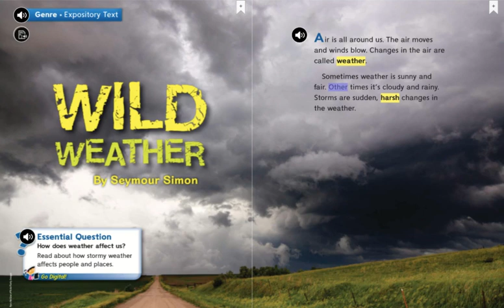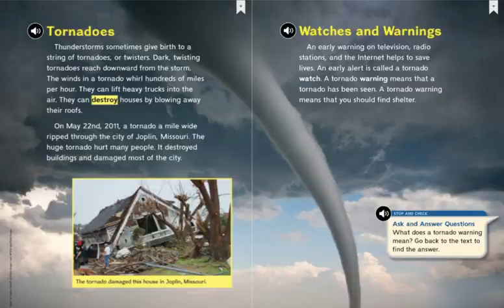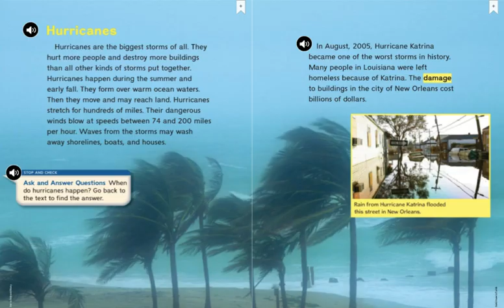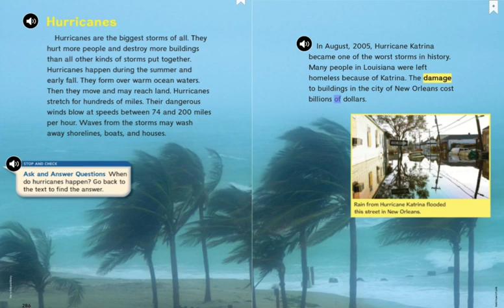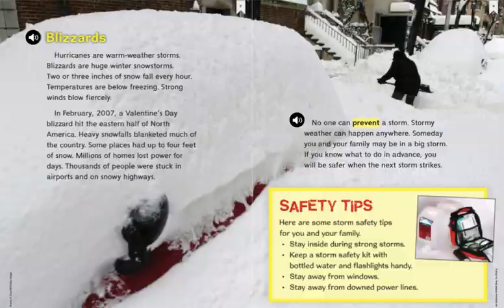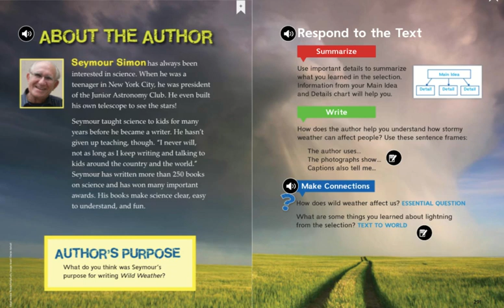McGraw Hill 2nd Wonders U3 W4 Wild Weather